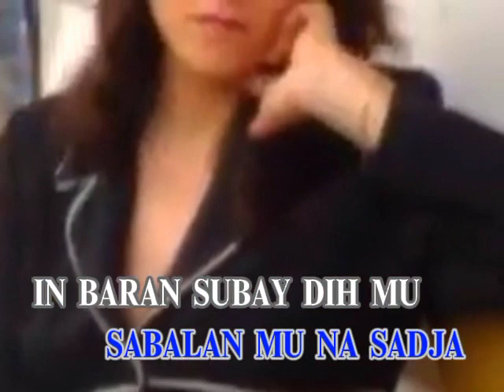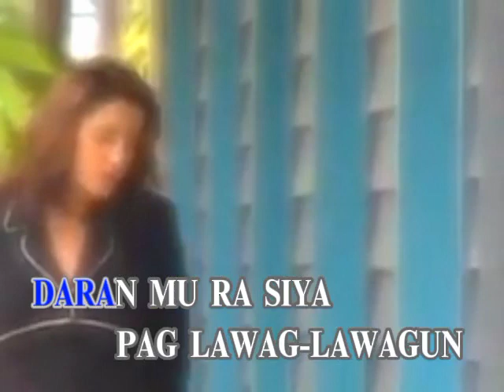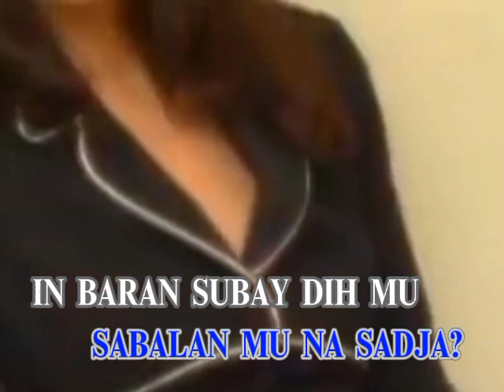AVSEQ06. MASI RA KAW? - Shamalatss | Music Lab